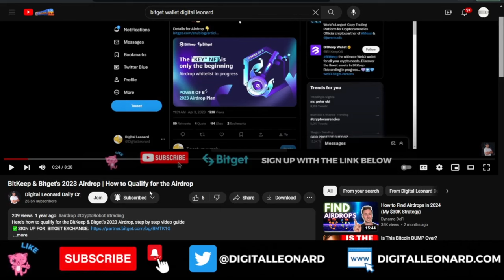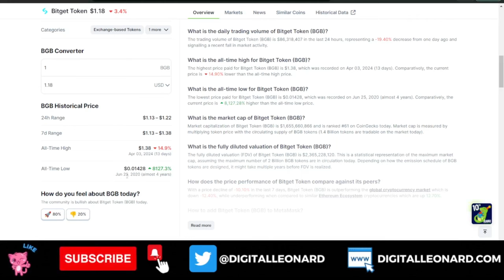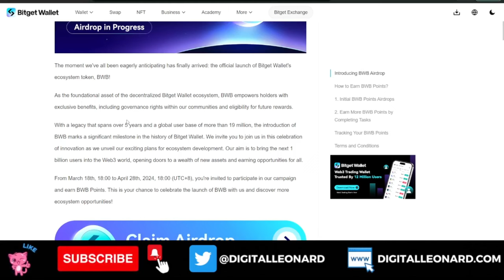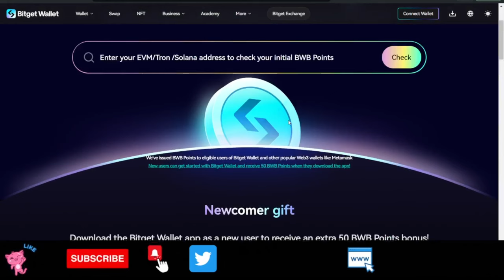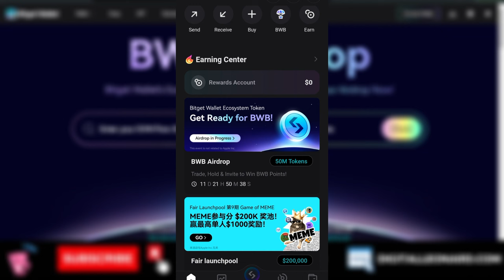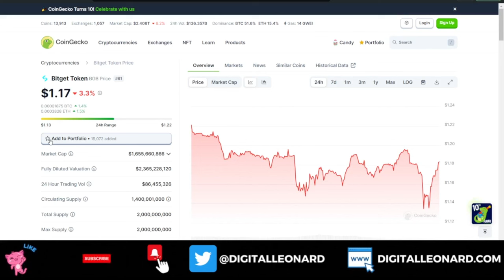Bitget BWB FREE Airdrop: Massive BWB AIRDROP Now!!! | $50K Rewards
3. BINANCE➤➤ Referal Code 20539573